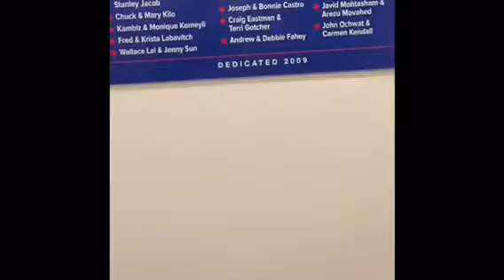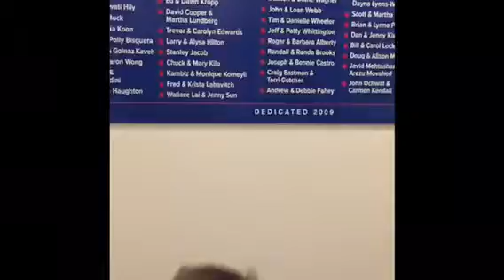Slow mo kids